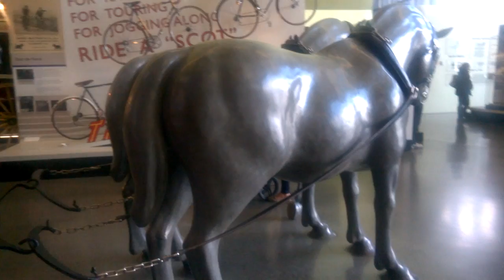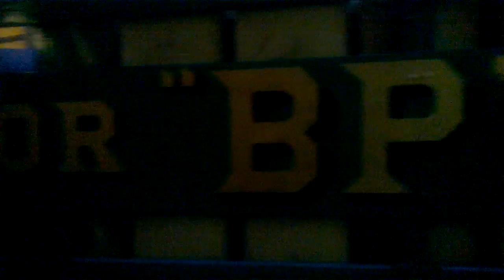The Riverside Museum Street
Please note this is a hobby to me and I do not get paid to do this and it cost me to get to these places so if you would like to make a donation towards what I do then please do so via this